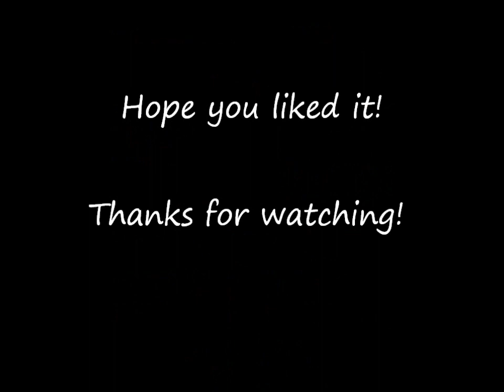Sander Cohen Statue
This is a statue of the Sander Cohen character from the popular videogame franchise, Bioshock. It was sculpted by Irrational Games master artist Robb Waters. It's made of resin and featues a ton of fine detail. The bunny mask can be fastened securely on the figure's face. I didn't apply the mask correctly in the video, but trust me, it fits perfectly on the figure's face. The mask can also be placed on the figure's left hand (which is on the figure's back.)

These statues were only available to people that worked on the original Bioshock game and to a few other people at Irrational Games. It was, in fact, personally given to Irrational Games staff memebers by Ken Levine (the head of Irrational Games.) It was limited to a low, precious amount. Each statue is hand numbered on the bottom of the base, and is also hand signed (on the bottom of the base) by both Ken Levine and Robb Waters.

You simply don't ever see these in the wild, so I'm glad to share this example with the world.

You can check out detailed pics of the statue in the following links:

I like collecting rare videogame-related items. I'll showcase more of my stuff at a later date.